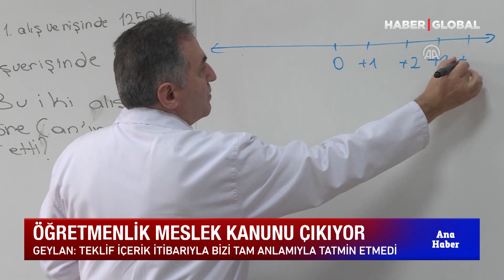Öğretmenlik Meslek Kanunu Çıkıyor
Öğretmenlik meslek kanunu düzenlemesi komisyondan geçti. Meclis Genel Kurulu'nda yasalaşırsa, öğretmenlik üç kariyer basamağına ayrılacak. Sendikalar ve dernekler düzenlemeden memnun ancak eleştirileri de var.